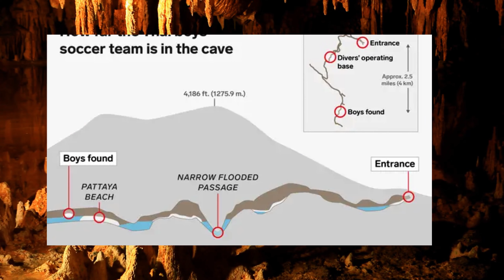Mysterious Disappearances and Miraculous Returns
Welcome to a world where the ordinary turns into the extraordinary, where individuals vanish into thin air only to reappear against all odds. In this captivating video, we delve into the enigmatic realm of "Mysterious Disappearances and Miraculous Returns."

Prepare to be spellbound as we explore a series of bewildering cases from around the world that defy explanation. From people who mysteriously vanished without a trace to those who miraculously returned, the stories in this video will leave you questioning the boundaries of reality itself.